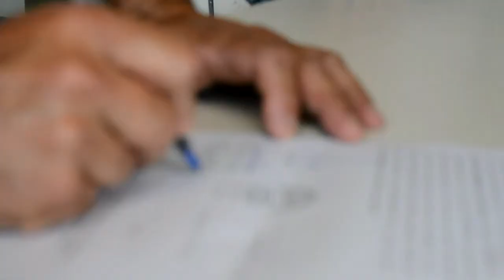Bomberos Region 5 en el Centro Civico Venado Tuerto